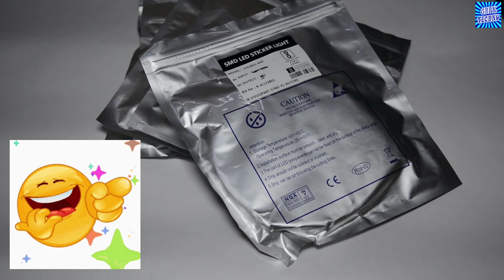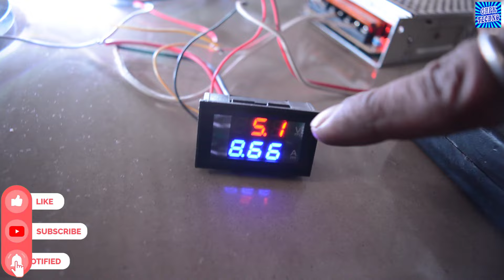Best Quality WS2812B NeoPixels LED Strip Light in India Non-Waterproof RGB 300 LEDs Per Roll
Best Quality WS2812B NeoPixels LED Strip Light in India

This video gives you all information about WS2812B, addressable 5v pixel LED which has 60 LEDs per meter and comes in a 5 Meter Roll.
Each ws2812b pixel led has its own embedded chip and you can send pixel data information to each and every led in the strip light.
These LEDs are available in market in various quality, Rest Assured HighSet would always only provide the Best Quality ws2812B led strip in India,  which has led 5050 LED with ws2812b chip inside each Light Emitting Diode individually.

View My Video Making Gear Below.
Nikon D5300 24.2MP Digital SLR Camera
Nikon 35mm Prime Lense
My Tripod (Vanguard CX203AP Espod)

1).WS2812B addressable 5v
2). SP107e WS2811 LED Music Controller
3). 5 Meter LED Neon Light
4). Generic T1000S SD Card Controller Pixel LED Control
5). Aquafresh Pre Filter Housing KIT
6). Digital LCD TDS Meter for RO Water Filter